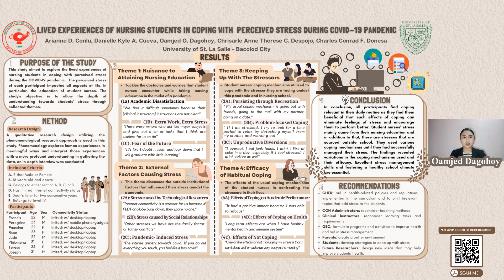USLS CON 2nd Student Research Colloquium Poster Entry #3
Nursing Research Poster presentation:

Research Title: Lived Experiences of Nursing Students in Coping with Perceived Stress during COVID-19 Pandemic

Authors:
BSN 3B Group 2A
Arianne D. Conlu
Danielle Kyle A. Cueva
Oamjed O. Dagohoy
Chrisarle Anne Therese C. Despojo
Charles Conrad F. Donesa

Adviser: O-Jay B. Jimenez, RN, MN